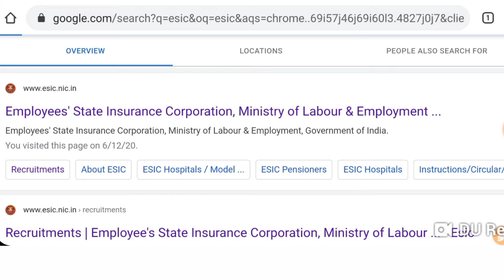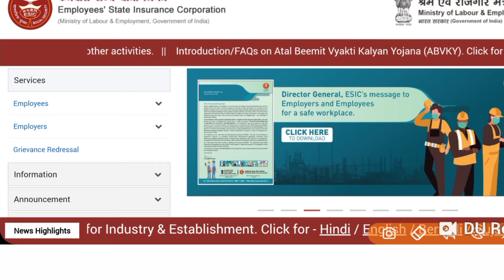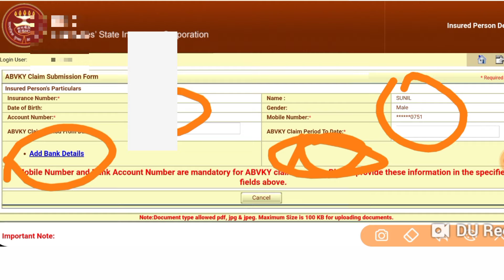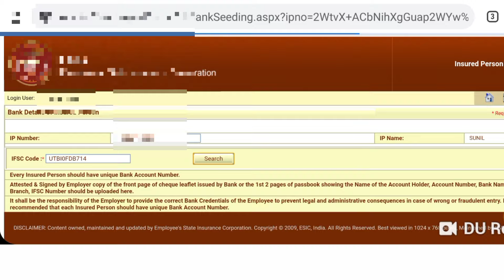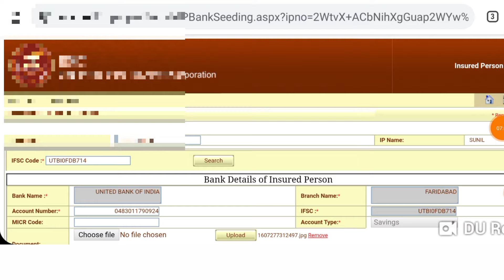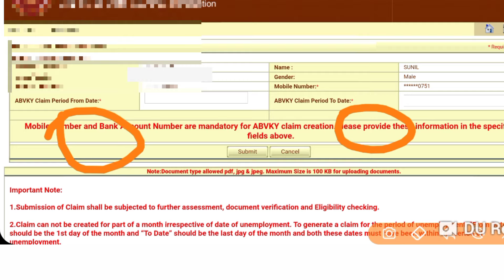How to Update Bank and Mobile Number in esi online || ESIC portal par Bank account number Kaise jode